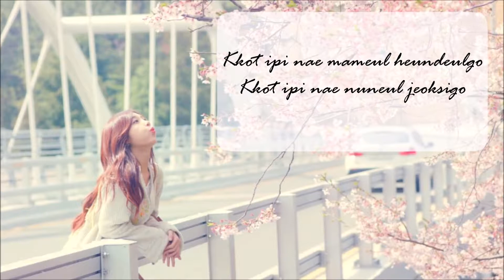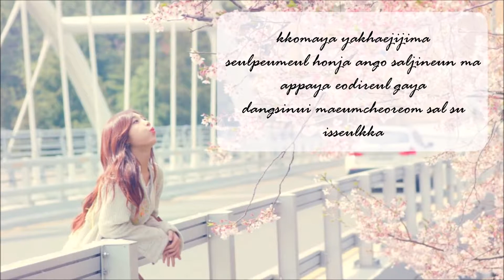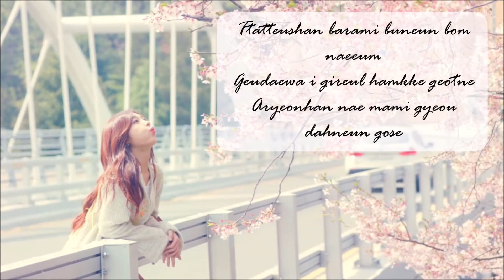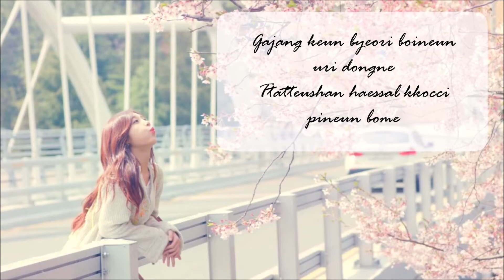[Eunji Apink] Hopefully Sky by ZRyn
Crystal Rain Entertainment